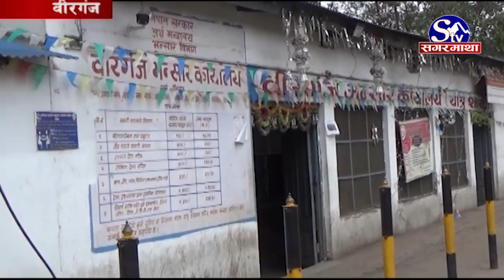लक डाउनको बहानामा मुल्यबृद्धि !! Sagarmatha Report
कोरोनाका फैलिन नदिन सरकारले लकडाउन घोषण गरेपछि व्यापारीहरुले भने दैनिक उपभोग्य बस्तुमा कालोबजारी शुरु गरेका छन् । लक डाउनको बहानामा कृतिम अभाव सृजना गरी वीरगन्जमा खाद्यवस्तुको मुल्य आकासिएको छ । लकडानको बाहानामा व्यापारी मालामाल र उपभोक्ताको बेहाल हुने अवस्था बनेको छ